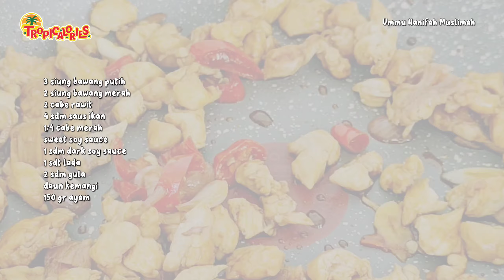RESEP THAI BASIL CHICKEN